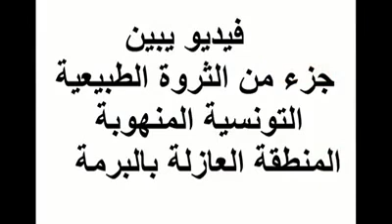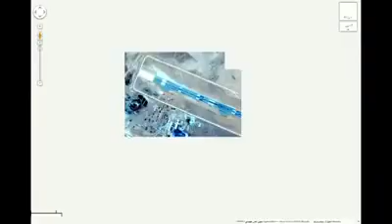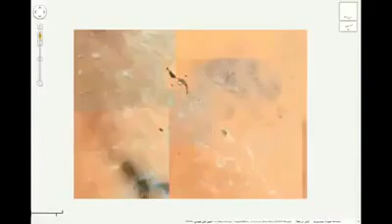تفرج يا تونسي كيفاش يسرقولك في حقك من البترول على الأقل أنشرها